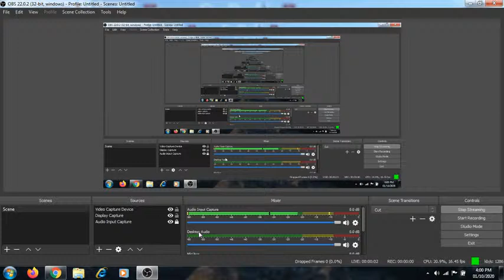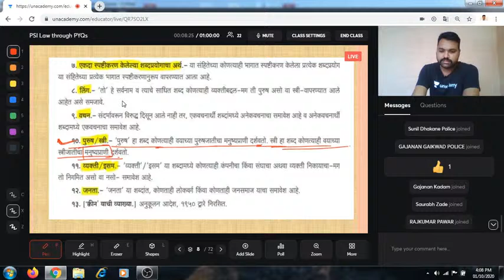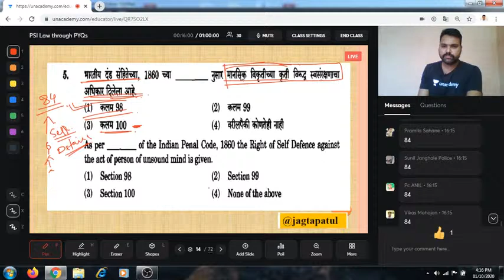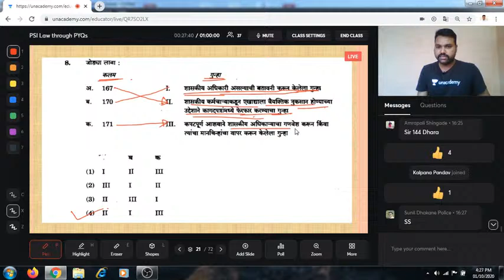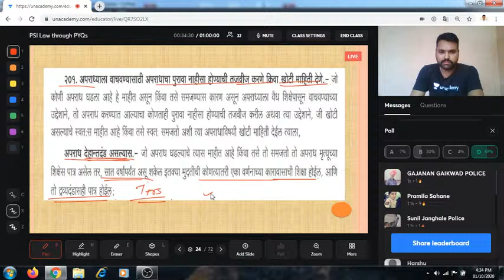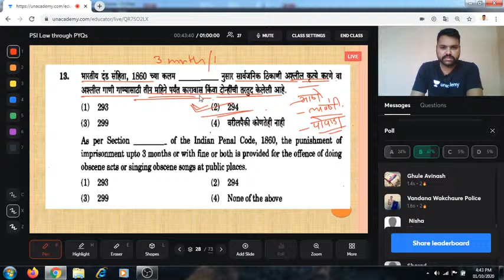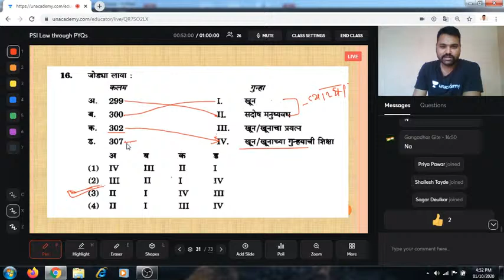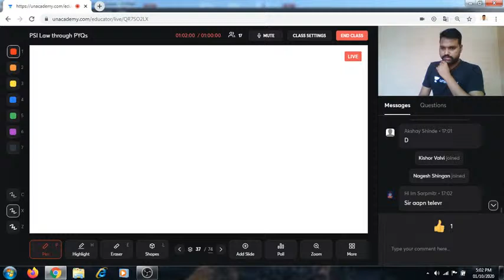PSI Law through PYQs I Atul Jagtap I MPSC 2020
"In this class, Atul Jagtap will discuss the PSI Law through PYQs . It will be helpful for the aspirants preparing for MPSC. This class will be conducted in Marathi and the notes will be provided in Marathi.

Selected as a Police Sub Inspector (PSI) 👮 2+ Years teaching experience. # B.Com and Master in Personnel Management from Pune University.

Unacademy Subscription Benefits:
1. Learn from your favourite teacher
2. Dedicated DOUBT sessions
3. One Subscription, Unlimited Access
4. Real-time interaction with Teachers
5. You can ask doubts in the live class
6. Download the videos & watch offline